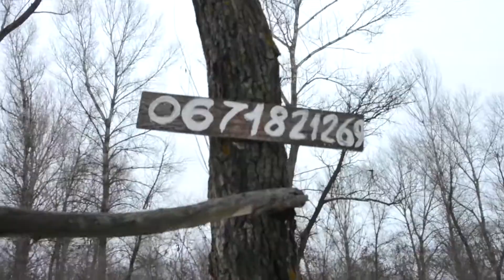Как ходить по льду и не умереть 2 | VLOG 021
Зачастую я использую музыку:
►Till
►DJ Quads
►Baoj
► Dyalla
► Joakim Karud
► Blue Wendnesday
► Maxzwell

Поддержать автора:
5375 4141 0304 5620 Monobank (Ukraine)
BTC 1GTY33gFtmDnXpEPAkY6sKvmwK1tvjGj8c
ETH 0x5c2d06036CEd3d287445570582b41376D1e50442